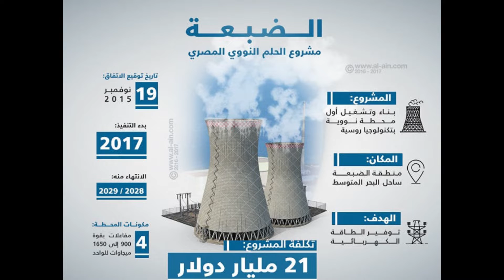حلم مصرمع الطاقه النووية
شاهد الفديوا و لا تنس لا يك و الإشتراك بالقناة وتفعيل زر الجرس ليصلك الجديد دائما